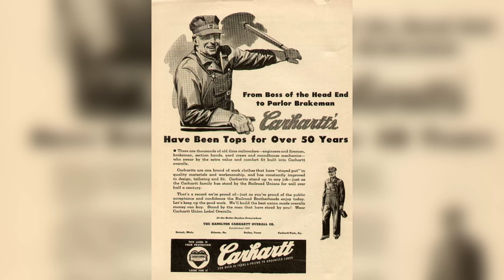History of Carhartt in under 1 minute 🎱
Carhartt is one of my favourite brands when it comes to quality basics, I can only recommend them when it comes to quality and design. I am a big fan of their older Carhartt carpenter pants, they are built to last and look great. One recommendation I would give if you want to buy pieces from Carhartt is to look at the second-hand market. Carhartt has a lot of customers and has been on the market for over 100 years so there is a large number of clothes for sale on various sites.

As always please give me some feedback since I am new to this whole voice recording/filming thing. Also if you have a special wish for the next brand please drop them below.